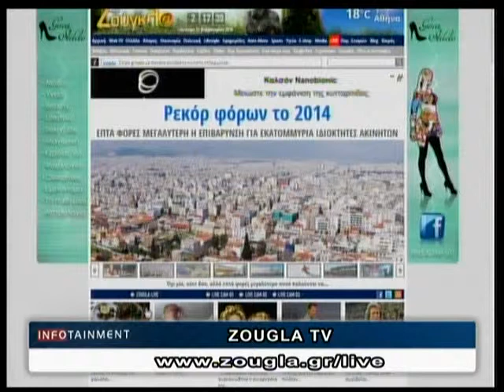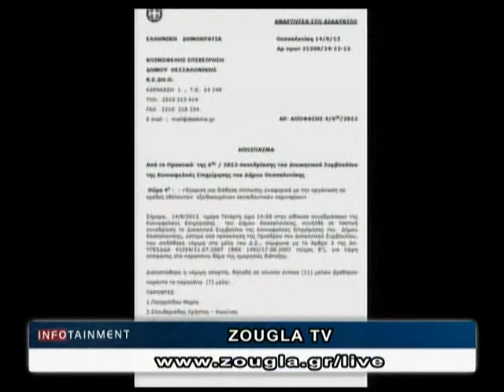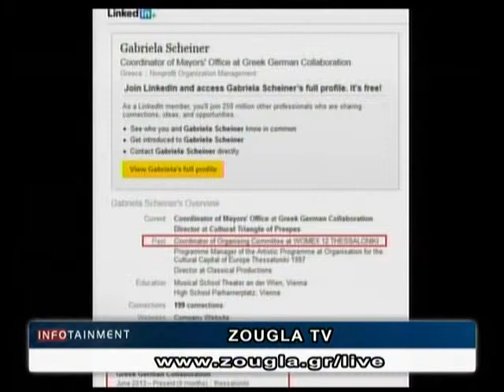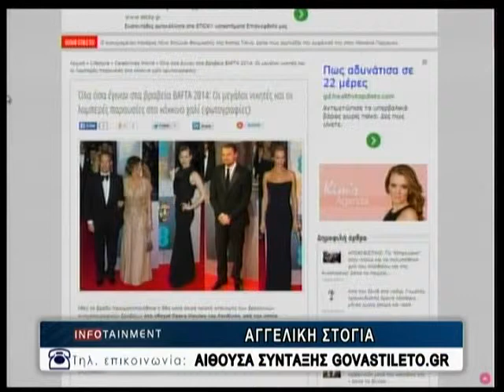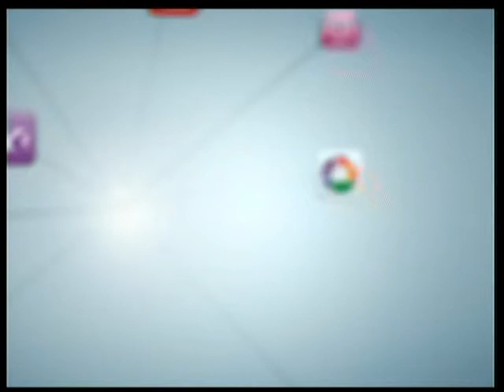17.02.2014 «Infotainment» Με την Τζοάννα Χριστοφόρου στη Ζougla Tv